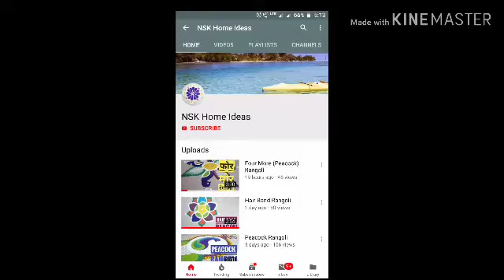Festival Rangoli|new year rangoli 2019